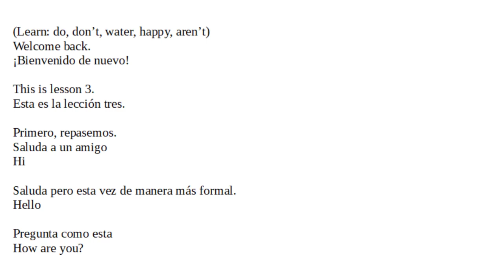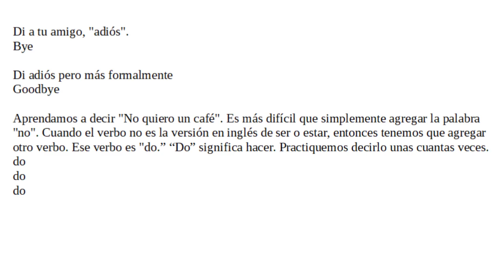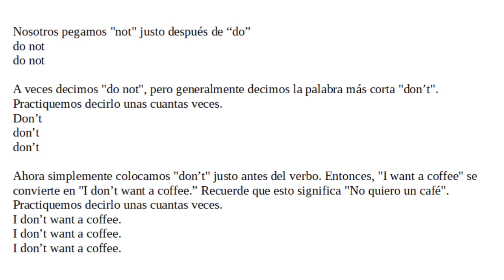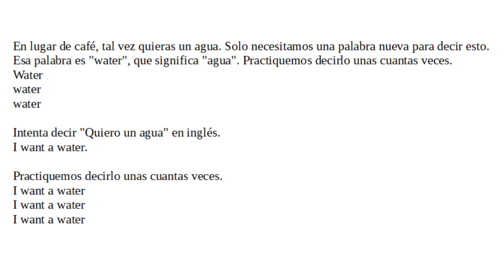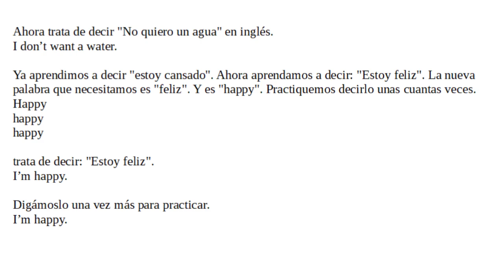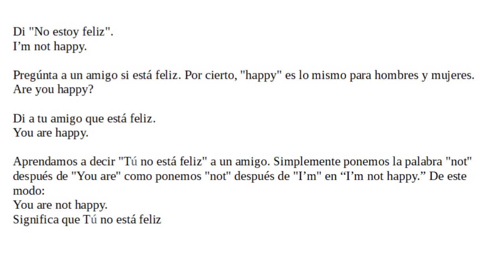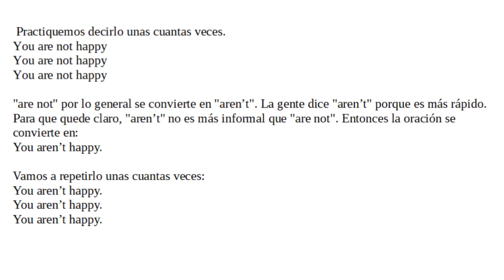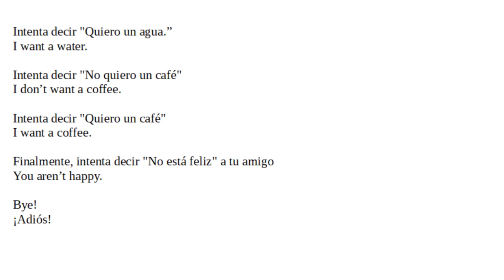3 - Construyendo Inglés de la Nada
Aprenderás: do, don’t, water, happy, aren’t

Te voy a enseñar algo de inglés básico. Esta primera lección te enseñará las introducciones básicas. En lecciones futuras, agregaré palabras lentamente. Aprenderás a usar esas palabras con las otras palabras que ya conoces. Planeo enseñarte unas cinco palabras por lección. Al final del primer mes sabrás unas ciento cincuenta palabras y podrás hacer miles de oraciones. No me centraré en la gramática, pero poco a poco aprenderás la gramática a medida que la necesites.

Habrá una revisión cada quince días. Además, en cada lección repasaremos palabras antiguas simplemente usándolas.

Hablo inglés con acento americano. Por favor, perdona el acento que tengo cuando hablo español. Y por favor, perdona cualquier error que cometa al hablar español.

aprender ingles, aprender palabras en ingles, aprender a hablar ingles, acento americano, desarrollar conocimientos de ingles de la nada, aprendizaje estructurado de ingles